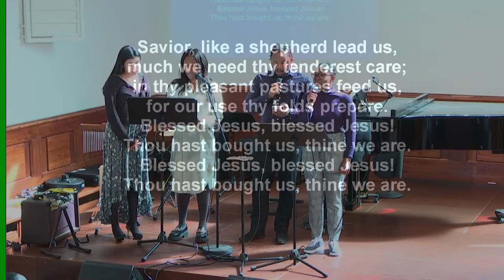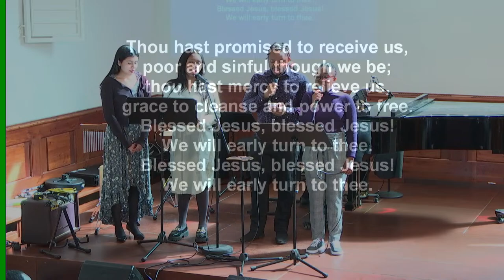Church service in English | 6 Apr 2024